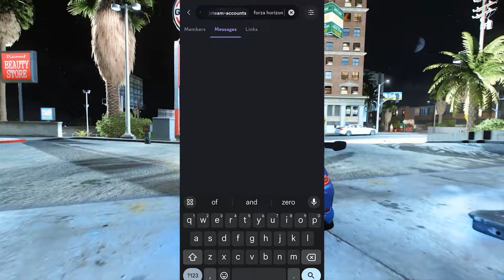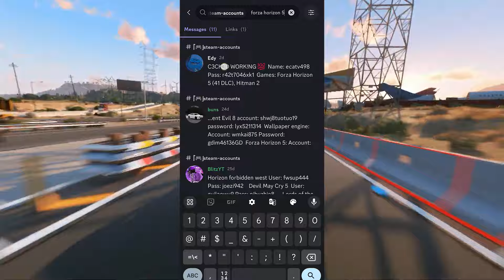Play PC Games On Android | Free Cloud Gaming | Best Cloud Gaming | Unlimited Time Cloud Gaming App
Get ready to play your favorite PC games on your mobile device in 2024 with this new cloud gaming app! Say goodbye to expensive hardware and limited game time, this app offers free unlimited playtime for all your favorite games. Don't wait, upgrade your gaming experience and stay ahead of the curve with this amazing new technology.

Topic Cover
1) cloud gaming
2) play pc games on mobile
3 free cloud gaming apps in 2024
4) best cloud gaming app
5) ps4 emulator for android
6) play pc games on android
7) buka cloud gaming
8) free cloud gaming app
9) best cloud gaming apps in 2024
10) play pc games on android unlimited time